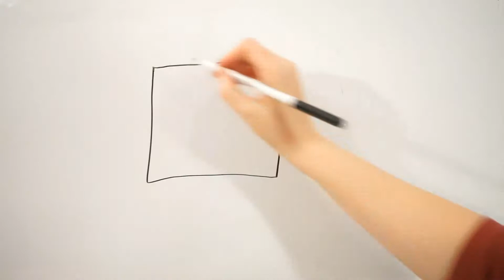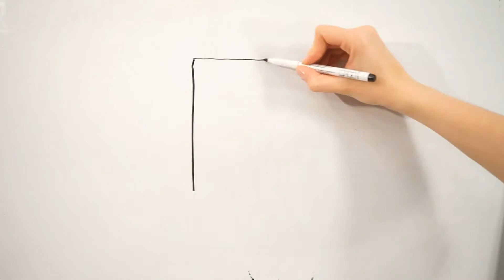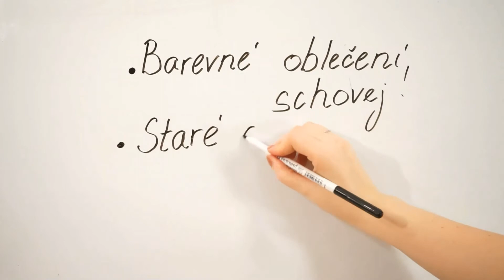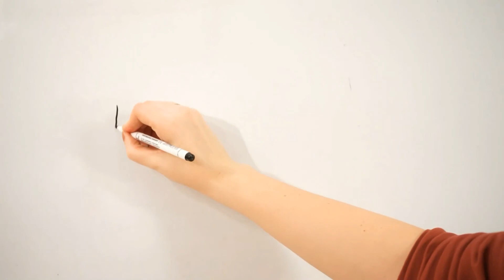Černá neděle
Vítejte u našich postních videí!🎥 TADÁÁÁÁ!. První téma je ČERNÁ NEDĚLE, ale proč? Co je to vlastně postní doba? Postní doba začíná na Popeleční středu. Chcete vědět, jak funguje?  Tak to není smyslem tohohle videa…😎 Pojďme mrknout, co je Postní doba a Černá neděle! Jak tu dobu prožít smysluplně?! 🤔To vše pro vás chceme nastínit v sérii naších videí😍, která budou vycházet pravidelně každý týden do Vzkříšení.🥰🐏